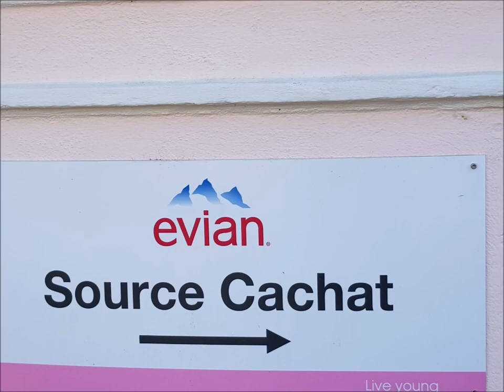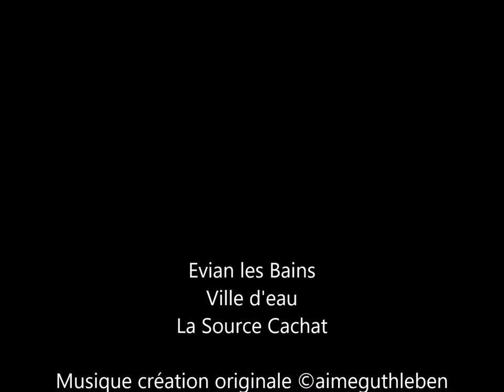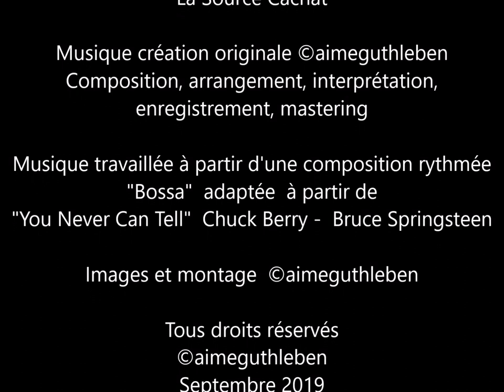Evian-les-Bains - La source Cachat ""new load""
Evian les Bains -  Ville d'eau  -   La Source Cachat

Remise en ligne de la vidéo à la demande de mes suiveurs
Evian-les-Bains est une belle station thermale se situant au bord du lac  "Léman" aussi appelé lac "de Genève".
Avec ses sources et ses thermes, il y a un casino et de nombreuses choses à visiter. Je vous souhaite une belle découverte de plus.

Uploading video at the request of my followers
Evian-les-Bains is a beautiful spa located on Lake Geneva "Lake Geneva" also called "lake LEMAN".
With its springs and thermal baths, there is a casino and many things to visit. I wish you a nice discovery more.

Hochgeladen noch wieder  auf Wunsch meiner Follower
Evian-les-Bains ist ein wunderschöner Kurort am Genfersee. Der Genfersee wird auch "See LEMAN" genannt.
Mit seinen Quellen und Thermalbädern gibt es ein Casino und viele Dinge zu besuchen. Ich wünsche Ihnen eine schöne Entdeckung mehr.

enregistrement, mastering

Musique travaillée à partir d'une composition rythmée
"Bossa"  adaptée  à partir de
"You Never Can Tell"  Chuck Berry -  Bruce Springsteen

Septembre 2019